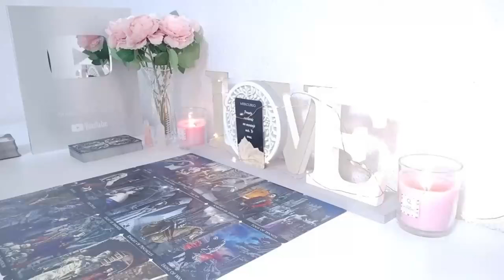SCORPIO🦂😱THIS IS WHY THIS WOMAN IS TRYING TO DESTROY YOU THIS IS HER NAME..! BEWARE PLEASE